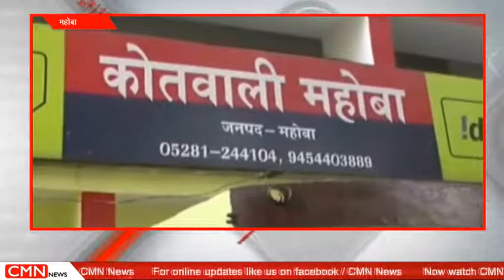महोबा-अवैध शराब बेचते हुए फरार आरोपी गिरफ्तार